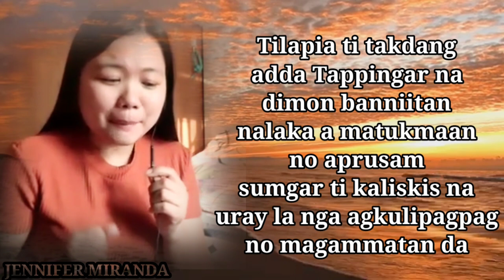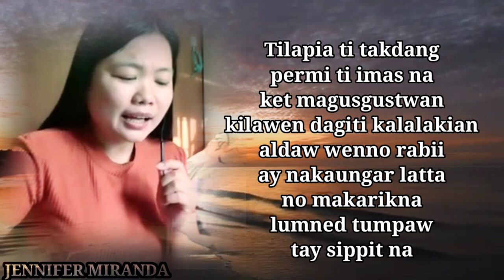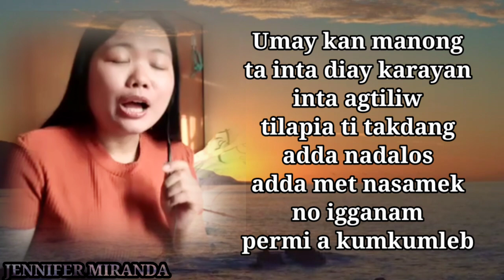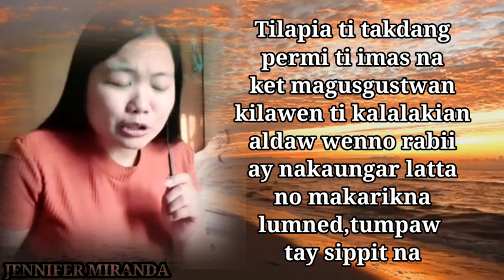Tilapia ti Takdang|parody song composed by Jennifer Miranda